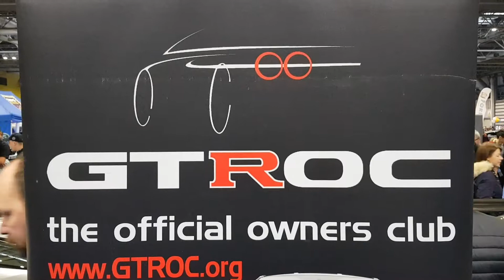Autosport GTROC Stand 2018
Walkabout on the GTROC display stand